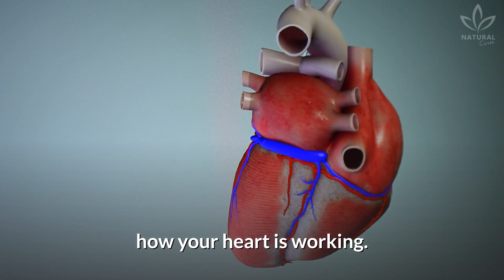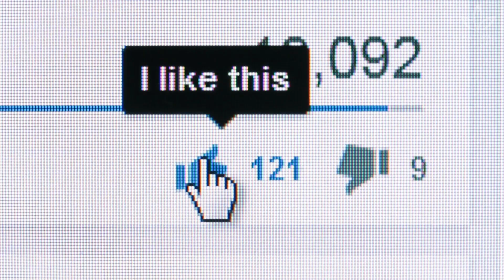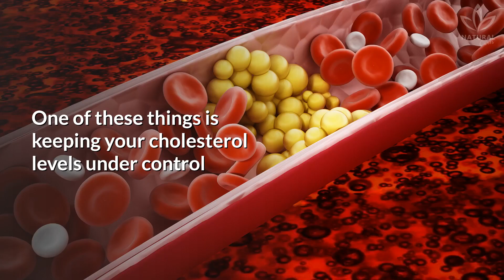What Your Heart Rate Can Tell You About Your Health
Is your heartbeat slow or fast?

In today's video, you will learn how your resting heart rate can reflect your current and future health!

Did you know that one of the easiest and maybe most efficient ways of evaluating your health can be done in 30 seconds and using only two fingers?

It may sound weird but knowing the number of beats per minute of your heart while you are at rest is a real-time examination to check how your heart is working. Isn't it interesting?

While a heart rate considered normal is between 60 to 100 beats per minute, most healthy relaxed adults have a resting heart rate below 90 beats per minute. Do you know yours?

According to experts, in some cases, having a lower resting heart rate can mean a higher degree of physical fitness – which is associated with reduced levels of cardiac events, like a heart attack.

Besides, the researchers also found that the higher the resting heart rate of a person, the higher is the risk of early death.

Although a low resting heart rate suggests higher physical fitness, some situations can make it too low, causing occasional dizziness and fatigue.

Talk to your doctor if your resting heart rate is too high, as there are ways of lowering it and keep it in the adequate range.

One of these things is keeping your cholesterol levels under control since they restrict the blood flow through the arteries and damage the blood vessels, which can make your heart beat faster than normal to move the blood through your body.